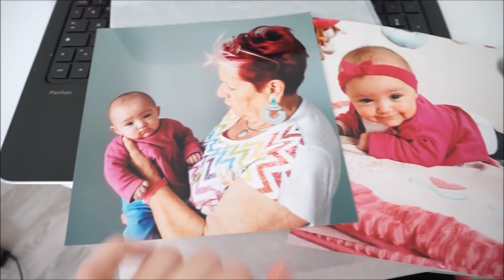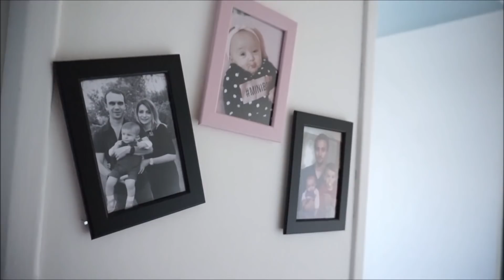JOURNÉE SHOPPING ET DÉCO !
Melody - 28 ans
Ethan - 3 ans et demi
Théa - 6 mois

↠  Les 10 000 : Août 2017
↠  Les 20 000 : Août 2018
↠ Les 25 000 : ?

D'enormes Bisoux
Meloudy 😍💕